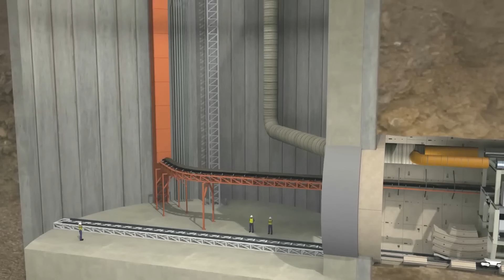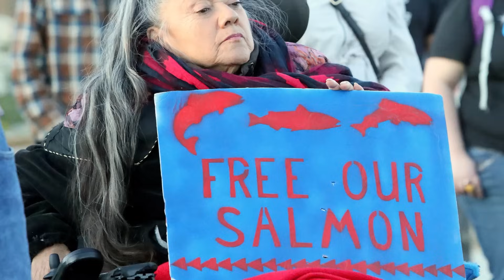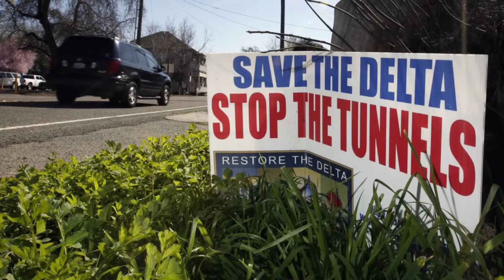Inside The $20 BILLION Delta Tunnel That Could Save California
What if one massive tunnel, buried deep beneath California’s most fragile estuary, could determine the future of water for 27 million people? As climate extremes intensify and earthquakes loom on the horizon, the state faces a pressing dilemma: how can it safeguard a system so vital, yet so vulnerable? At stake is more than just infrastructure—it’s the stability of California’s cities, farms, and ecosystems. This tunnel, still on the drawing board but already stirring fierce debate, is billed by its supporters as a modern solution to an aging, brittle network. the project has emerged as one of the most ambitious water infrastructure plans in California’s history. Today, let’s delve into California’s $20 Billion Delta Conveyance Project — A project that could transform how California manages and moves water for generations.

Video Chapters:
0:00 Intro
1:13 The Need For A New Tunnel
3:06 An Idea Decades in the Making
4:17 Scope, Design, & Innovation
5:57 Engineering Resilience
7:37 Funding
8:25 Challenges and Benefits
10:20 Future Outlook